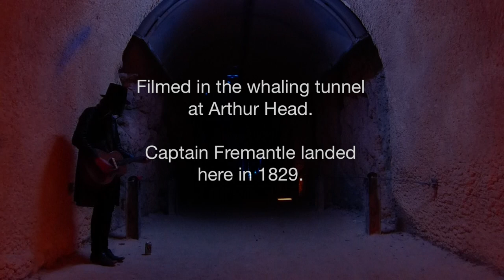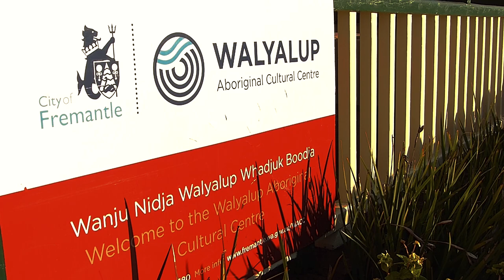Some Aboriginal History of Walyalup aka Fremantle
Timothy Gallagher sings original song alongside Jaz-E Fizzle fire twirler, while Brendan Moore of the Walyalup Aboriginal Cultural Centre tells us about Fremantle's early days Aboriginal ownership prior to massacre and incarceration